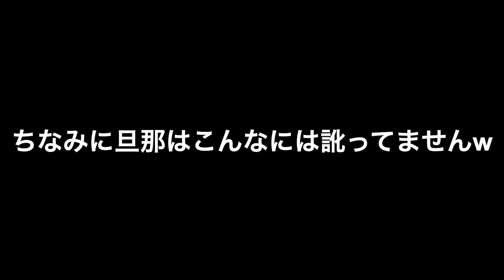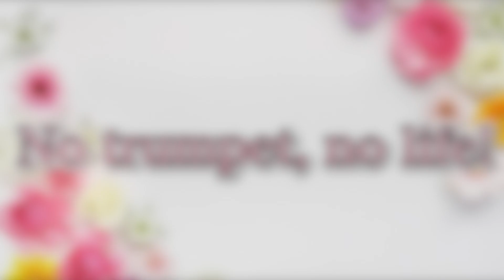【楽器紹介】Van Laar B7SPをゲットしたので吹いてみました！ I got a new trumpet and played it.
◉Van LaarさんHP

This is the link to my LINE official account. If you have any questions, please let me know.

【Other channels】